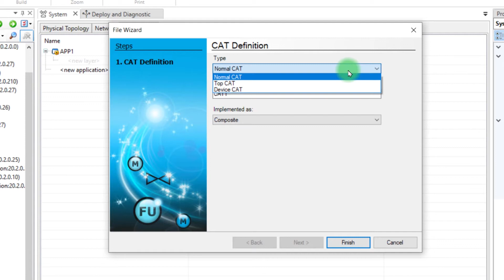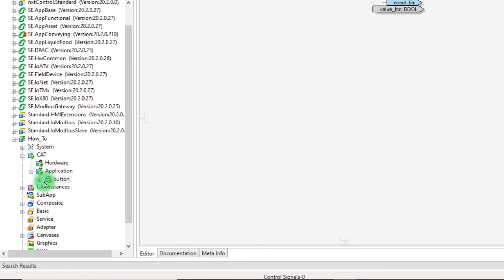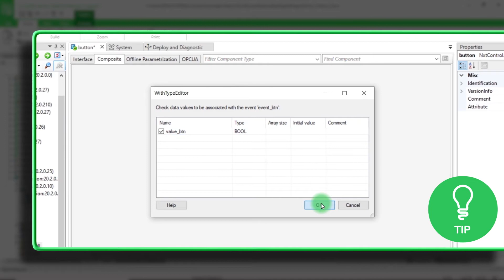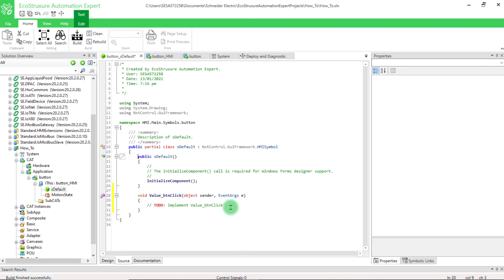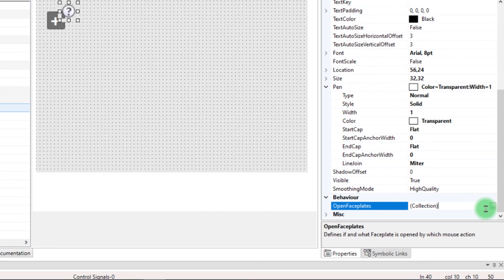How to Create a CAT in EcoStruxure Automation Expert v20.2 | Schneider Electric Support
Learn from Schneider Electric experts how to create a CAT in the EcoStruxure Automation Expert.

A Composite Automation Type represents the interface between logic and user to interact with your automation solution via HMI. Here as example, we create a simple button with symbol and faceplate representations for an HMI. Improve your skills thanks to little tips given in this video.

0:00 Intro
0:22 Creation of CAT
0:51 Customize the CAT interface
2:05 Customize the CAT HMI
2:29 Customize a Faceplate
4:27 Test your CAT HMI